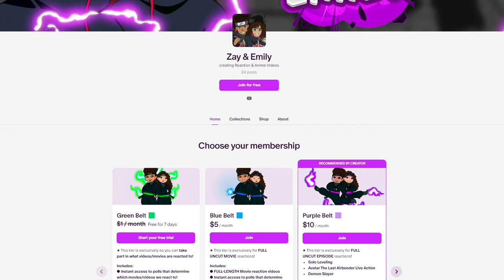Game of Thrones HATER/LOVER watches House of the Dragon 1x4 REACTION | "King of the Narrow Sea"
Zay and Emily react to House of the Dragon 1x4 | "King of the Narrow Sea" We hope you enjoy our reaction! Emily loves Game of Thrones/House of the Dragon. Zay doesn't typically like medieval style shows but he's giving it a fair chance!